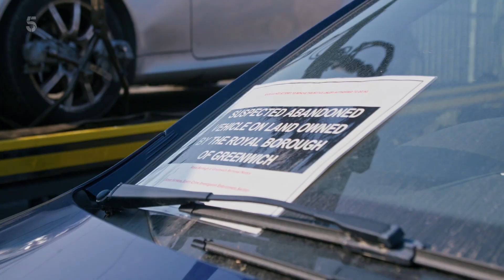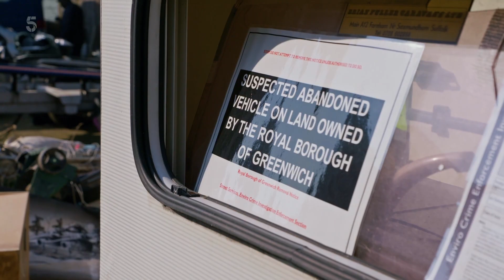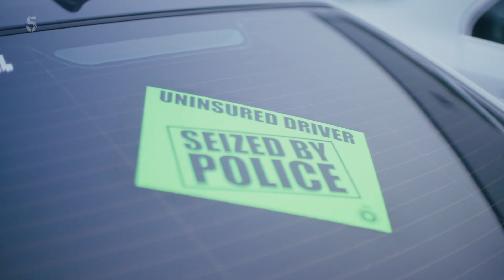Car Pound Cops S02E02